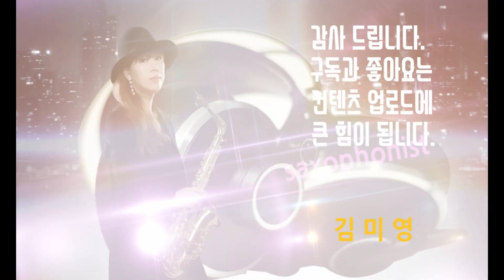미스터 트롯-막걸리 한잔(강진)-알토 색소폰(김미영)